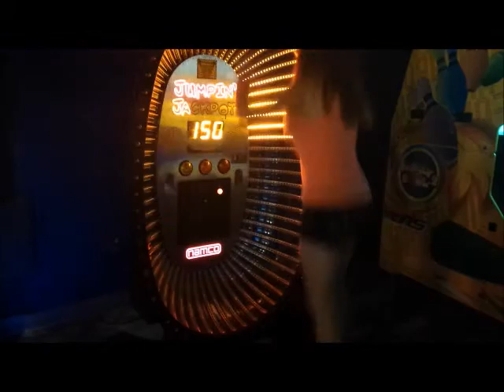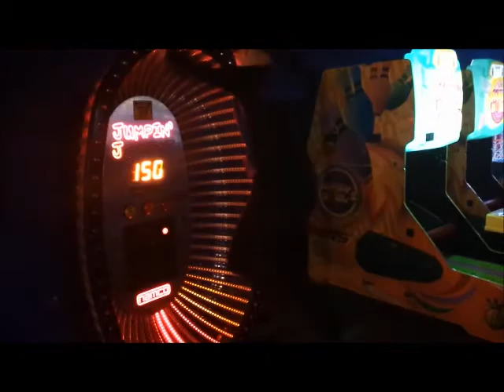DCP Vlog #4 - More Random Footage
Being an active vlog is kinda hard when you're always working or playing, but here's some more random footage I've gotten in the meantime. Some fun at DisneyQuest, my roommates being themselves, the AstroOrbiter is open again, a parade, and another Harry Potter world trip :)